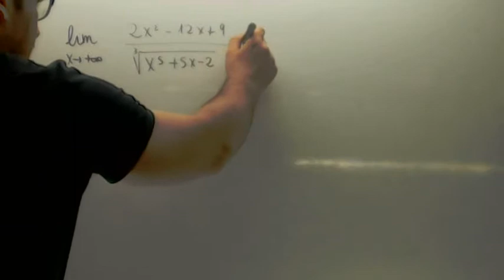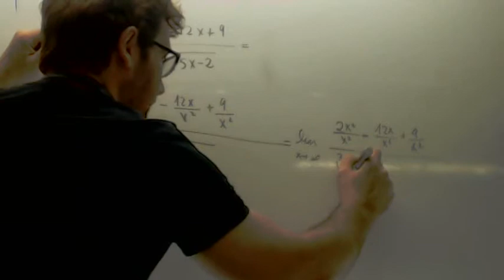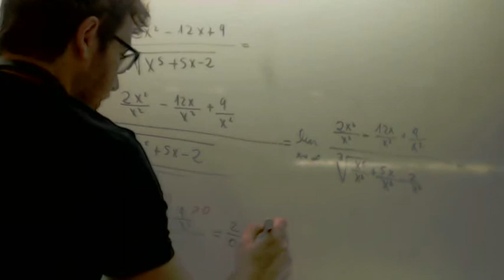Limite en el infinito desarrollado Matematicas 2º Bachillerato Academia Usero Estepona